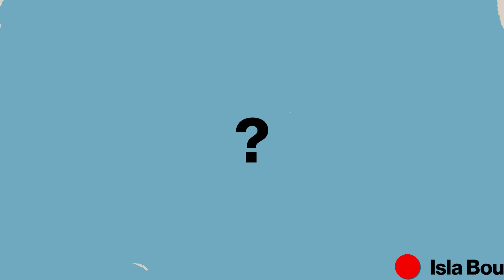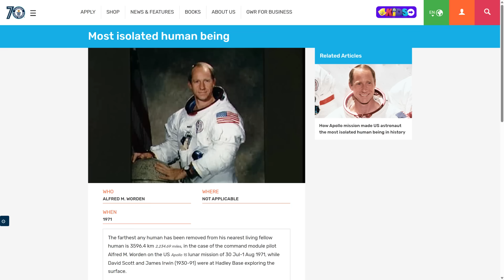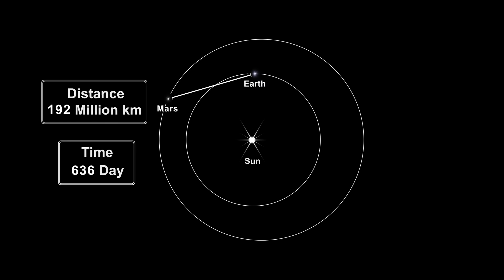El lugar MÁS ALEJADO de la humanidad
❓ ¿Cuál es el punto más remoto de todos? ✅

En un planeta lleno de ciudades, carreteras y vuelos constantes, todavía existen lugares donde la soledad alcanza cifras casi absurdas. En este vídeo viajamos desde desiertos infinitos hasta islas perdidas en mares helados, pasando por los rincones más inhóspitos de la Antártida y el punto más remoto del océano. Exploramos qué lugares del mundo están realmente más lejos de cualquier otra persona… y descubrimos que, para batir el récord absoluto de aislamiento, ni siquiera basta con quedarse en la Tierra. Desde la isla deshabitada más remota del mundo, hasta el punto Nemo, bases científicas enterradas en hielo, y astronautas orbitando la Luna o rumbo a Marte. Este es un viaje por los límites geográficos (y humanos) de la distancia extrema.